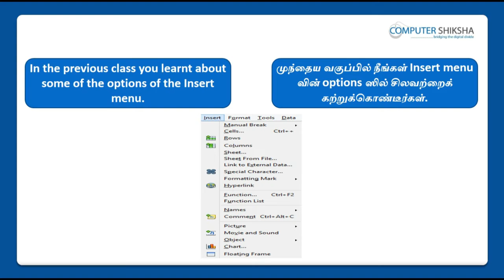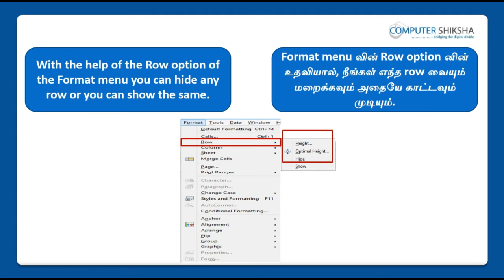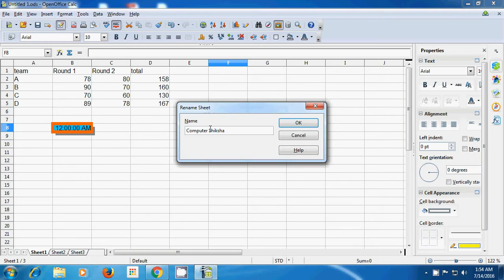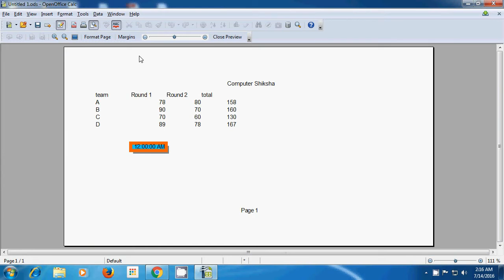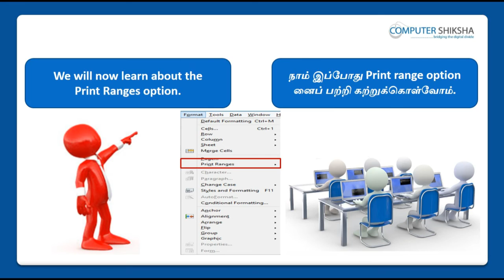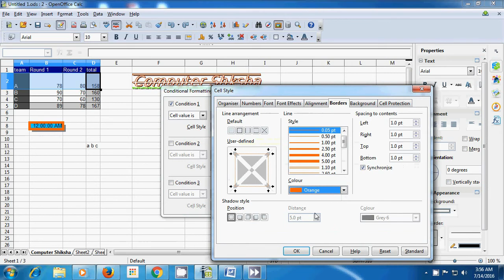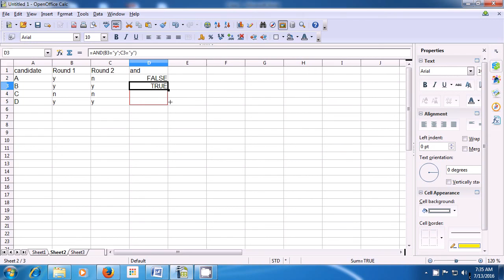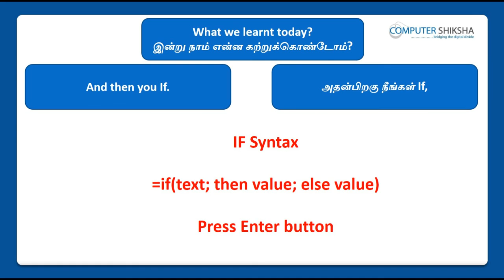Class 7 Open Office Calc 1 - Learn computers - Computer Education Online & Free (In Tamil)